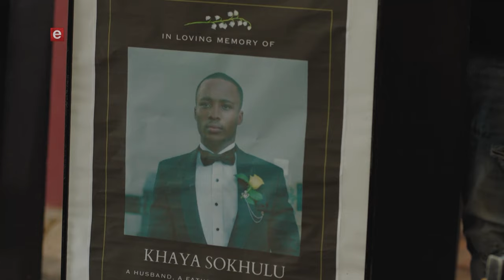Isitha The Enemy | Rest In Power Sokhulu omkhulu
Prepare your hearts as we bid our solemn farewell to our cherished Khaya Sokhulu tonight. Sokhulu omkhulu, your spirit will live on! Join us, don't miss it. IsithaTheEnemy. Kick off at 9:30 PM. 🌌🙏